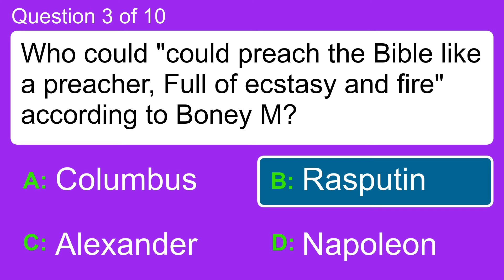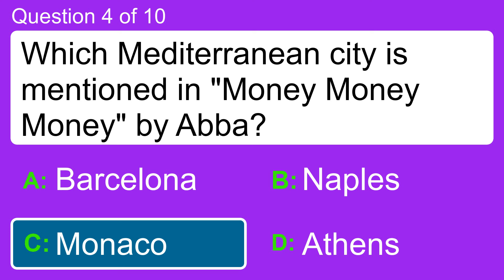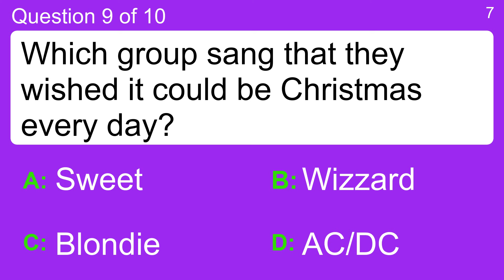1970s Song Lyrics Quiz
Question 1 : Which group sang "Well we sang shang-a-lang as we ran with the gang"?
 Answer a: Bay City Rollers
 Answer b: Blondie
 Answer c: Partridge Family
 Answer d: Queen

Question 2 : "You're willing to sacrifice our love" is from which hit by Foreigner?
 Answer a: Cold As Ice
 Answer b: Starrider
 Answer c: Urgent
 Answer d: Waiting for A Girl Like You

Question 3 : Who could "could preach the Bible like a preacher, Full of ecstasy and fire" according to Boney M?
 Answer a: Alexander
 Answer b: Columbus
 Answer c: Napoleon
 Answer d: Rasputin

Question 4 : Which Mediterranean city is mentioned in "Money Money Money" by Abba?
 Answer a: Athens
 Answer b: Barcelona
 Answer c: Monaco
 Answer d: Naples

Question 5 : Steely Dan told who "don't lose that number" in 1974?
 Answer a: Dickie
 Answer b: Mickie
 Answer c: Nickie
 Answer d: Rikki

Question 6 : Who was "the fastest milkman in the West" in 1971?
 Answer a: Andy
 Answer b: Ernie
 Answer c: Freddie
 Answer d: Tommy

Question 7 : How old was Christine in the 1977 hit by Kiss?
 Answer a: 16
 Answer b: 17
 Answer c: 18
 Answer d: 21

Question 8 : Which US city is mentioned in "Long Haired Lover from Liverpool"?
 Answer a: Chicago
 Answer b: LA
 Answer c: Las Vegas
 Answer d: New York

Question 9 : Which group sang that they wished it could be Christmas every day?
 Answer a: AC/DC
 Answer b: Blondie
 Answer c: Sweet
 Answer d: Wizzard

Question 10 : David Bowie sang that who would "like to come and meet us"?
 Answer a: Jean Genie
 Answer b: Major Tom
 Answer c: Madman
 Answer d: Starman